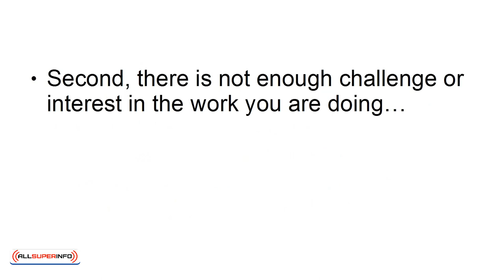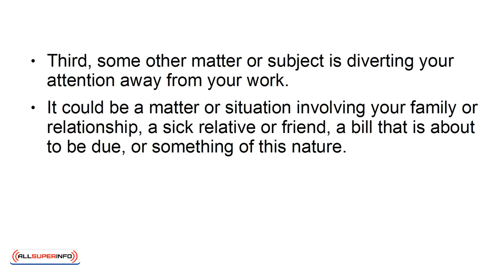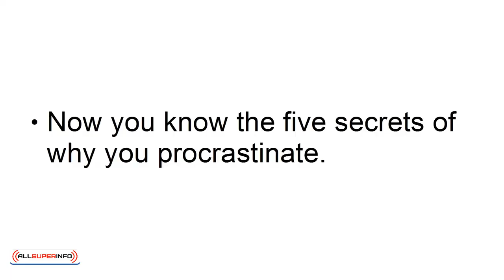6 5 Secrets Of Why You Procrastinate